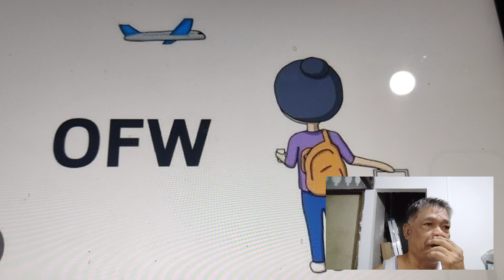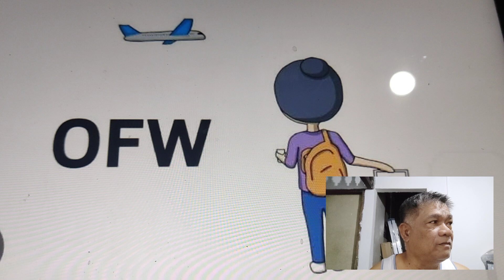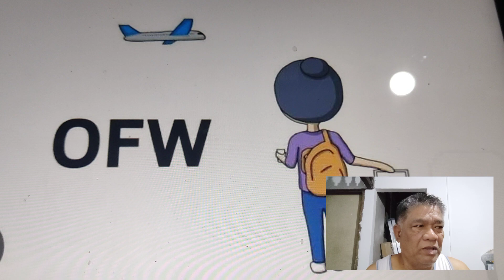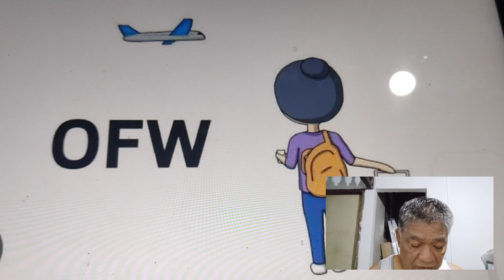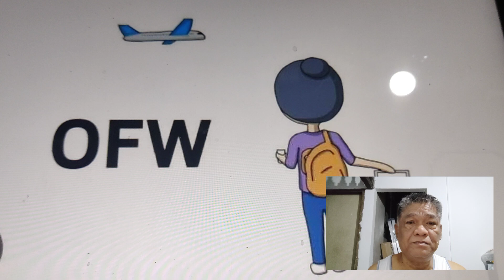OFW, Hindi Namumulot Ng Pera sa abroad. at, Hindi sila Bangko./Mahiya Naman Yun ibang Kamag anak.